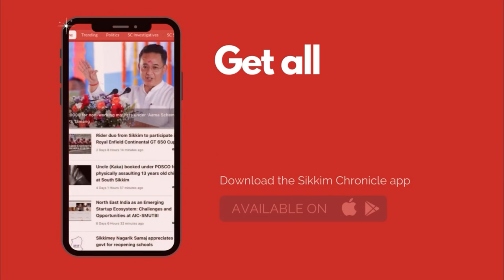15 November 2023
sikkimchronicle | NEWS

State Government sponsored pilgrimage tour to Nepal for Lepcha Bongthings flagged off today from Gangtok.